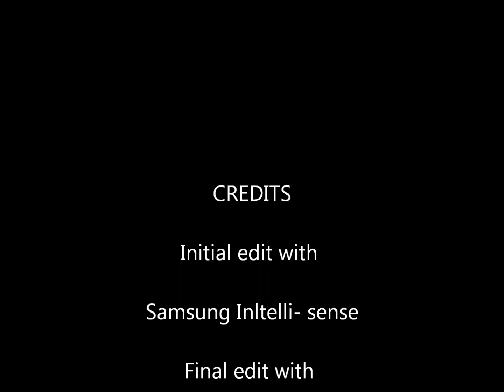City of Edinburgh visits shed layout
A Hornby model with light blue livery.